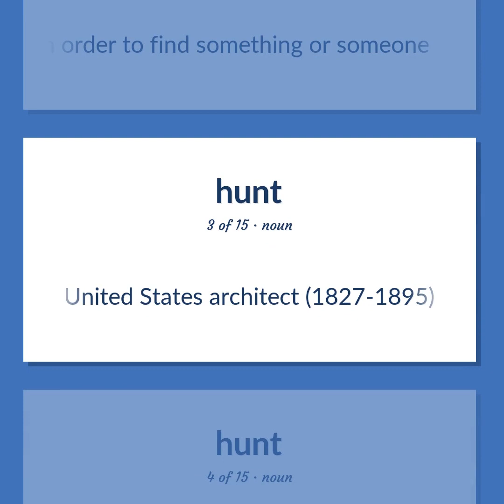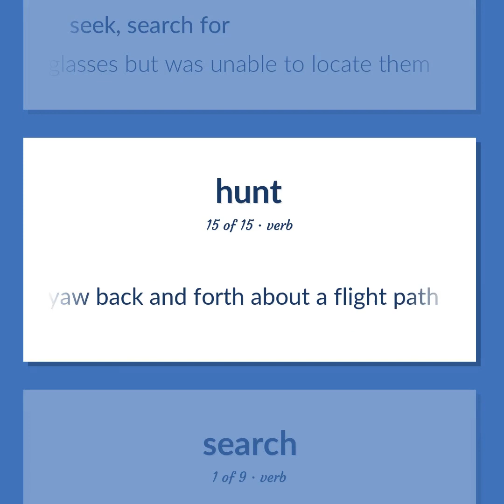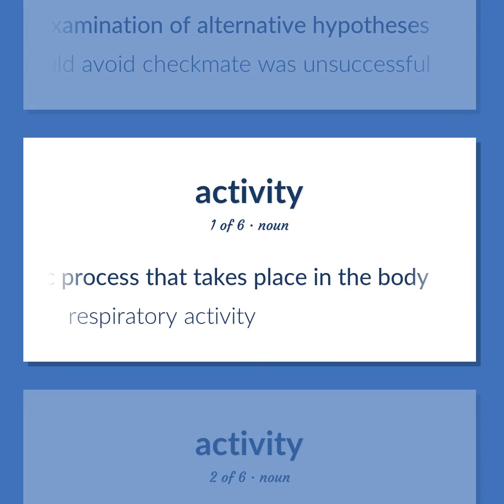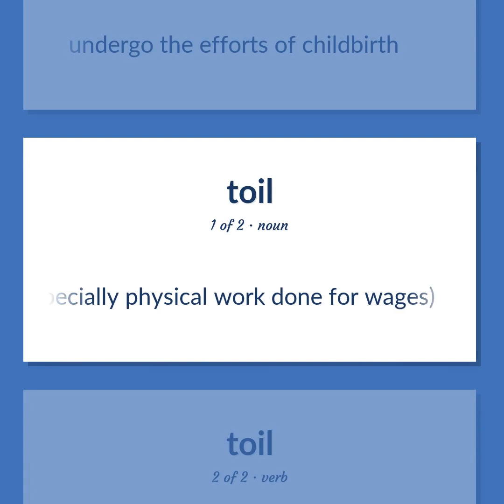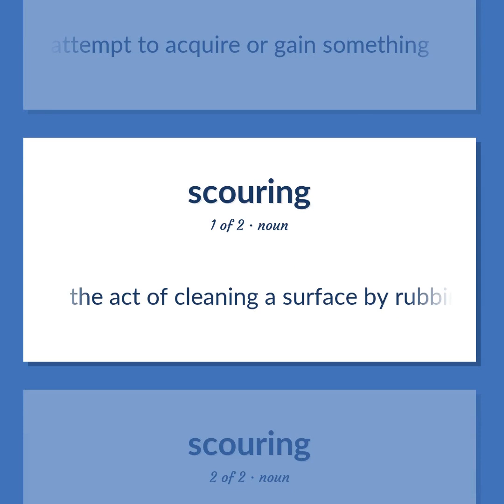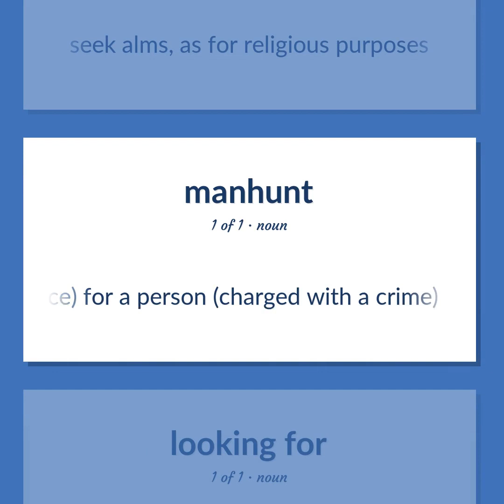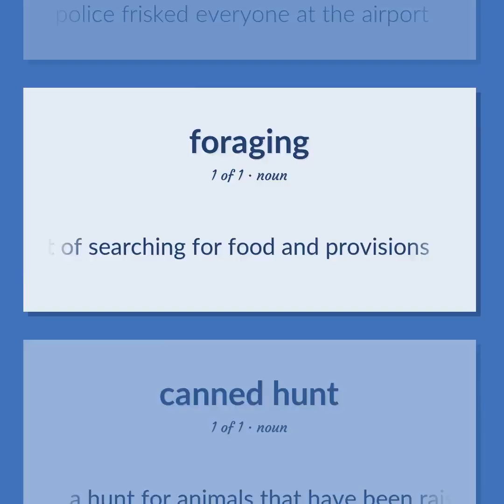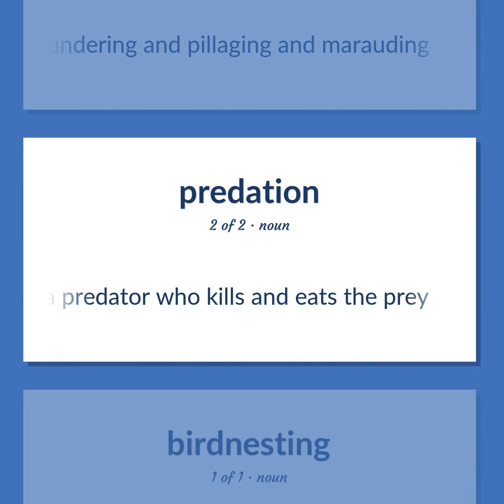Hunting - 107 English Vocabulary Flashcards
HUNTING meaning. Following our free educational materials, you learn English in a great way with ease and efficiency.